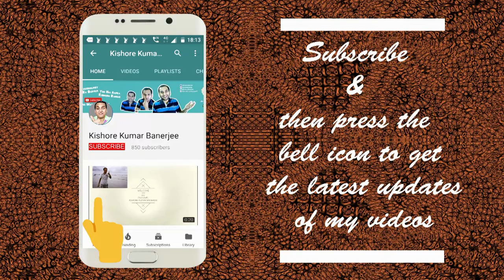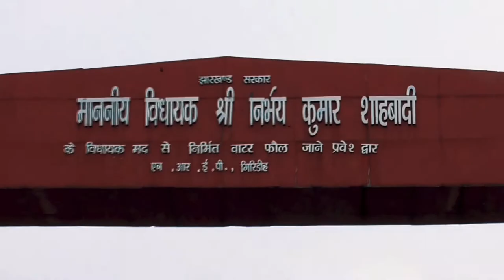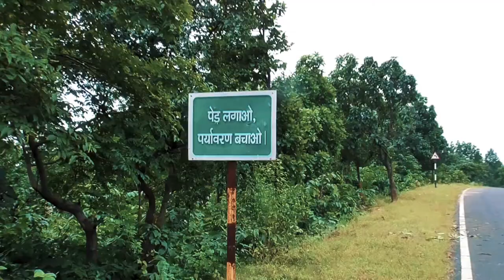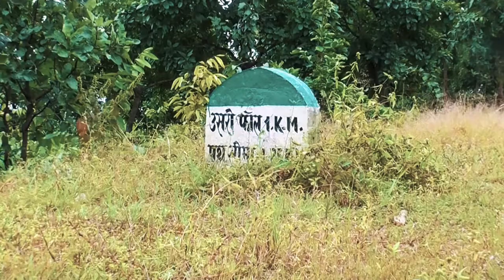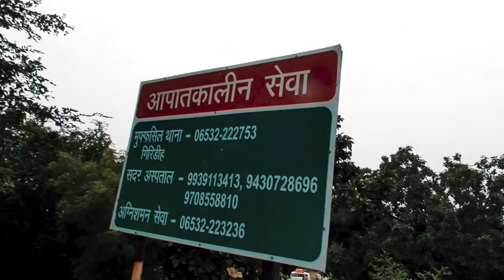Usri Falls, Giridih Jarkhand Full Travel Video | Usri Falls Picnic Spot | Usri Falls Jharkhand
Usri Falls (Hindi: उसरी जलप्रपात) is a waterfall located in Giridih district in the Indian state of Jharkhand. It is a popular tourist and picnic spot. Ushree means a "beautiful source".

The Usri River, a tributary of the Barakar River, flows down a steep gorge. The Usri Falls drop some 12 metres (39 ft) in three separate streams. It is surrounded by dense forest.

The character of the gneissic complex of this region is well exposed. Some of the rocks have been split up into blocks of huge dimension whose polished and clean surfaces have been chequered by veins of various hues. The profile of the river bed changes after passing through the falls. The lower portion is mostly flat, slightly undulating, which gives way to gorge like form. The government has taken several steps to develop the area as a prominent tourist spot along with Khandoli Dam and Parasnath.

Usri Falls is located 13 kilometers (8.1 mi) east of the Giridih town on the road to Tundi. Taxis, tongas and auto-rickshaws are available.